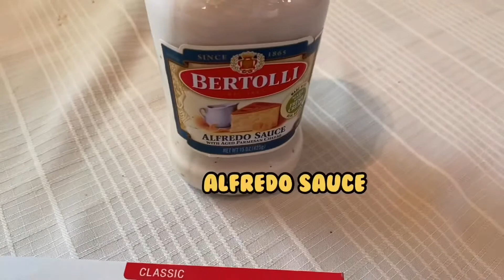Quick and easy chicken Alfredo pasta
Craving to white pasta so I tried to make chicken Alfredo pasta so far so good and very easy to make..I hope you enjoy this video 😊

For editing my videos I used:
iMovie and VLLO apps